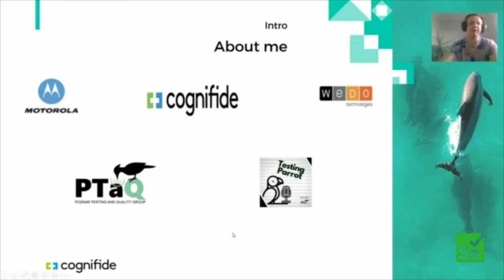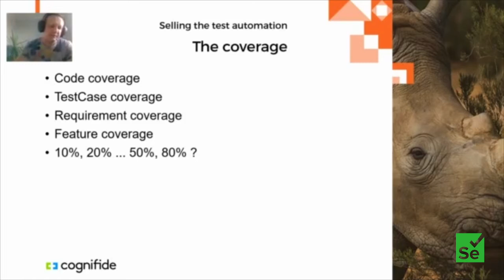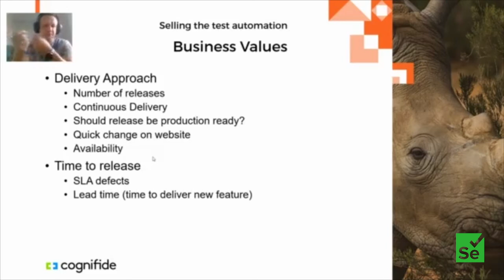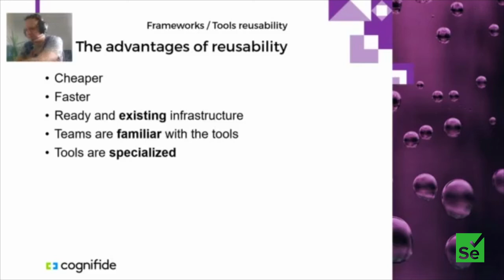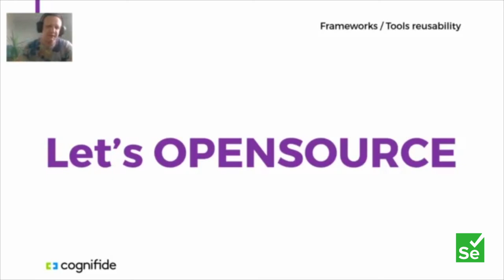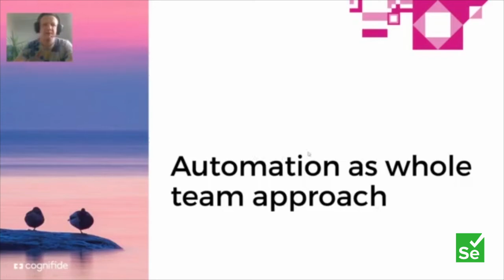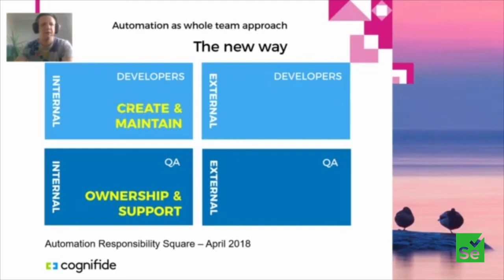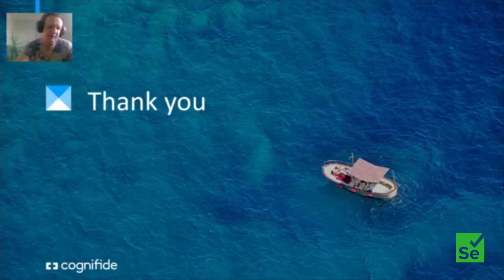Automation in the World of Projects by Zbyszek Mockun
The world of a software house is a constant search for compromise between quality and costs. In many cases, the cost-cutting starts from the test automation. Then you start to talk about ROI but recognize that numbers are not on your side. We were there and what we have found out is that only a complete change in our approach allows us to find common ground with our clients. I will reveal one detail from the presentation  - we are not talking about test automation with clients anymore - as a result we do it more and more.​

Are you surprised that success automatically generates  new challenges which we further translate into opportunities? We had to reconsider our approach to the test automation environment, internal frameworks and the way we share them between projects, including code ownership, ... And again, one simple but unobvious solution allows us to both deliver what we promise and to earn more  on our projects.​

As we have been reshaping our approach to the test automation, we had to change the way of delivery too. One of the main decisions was skip out the role of test automation engineer (or software developer in test). We decided to go with the whole team approach which is consistent with the way we sell it. ​

Find it interesting? Join me and listen to our story about how we have transformed test automation.